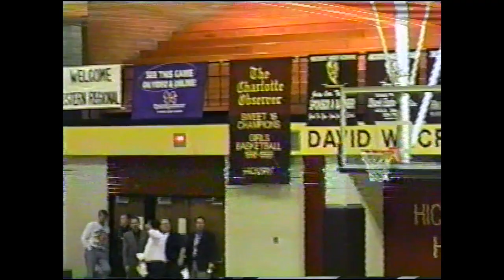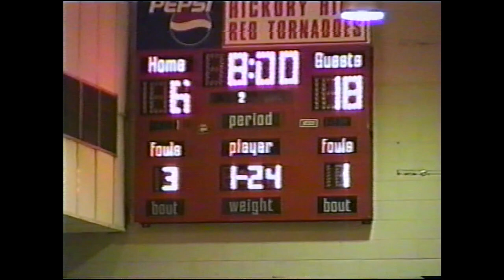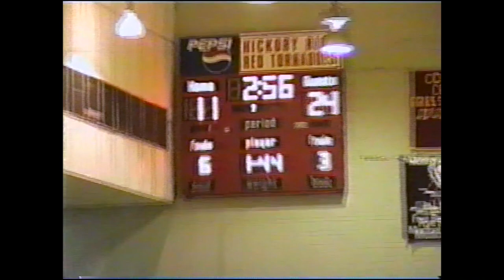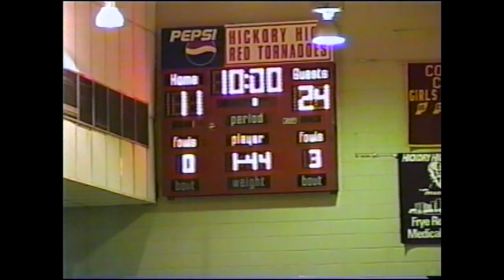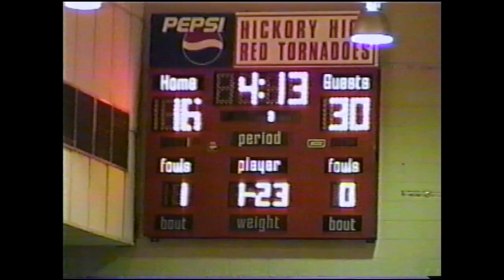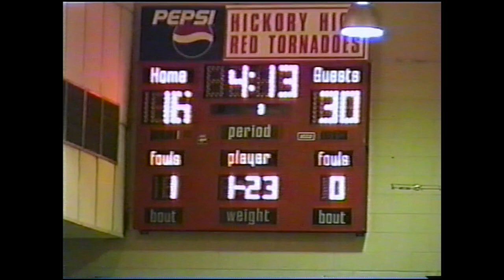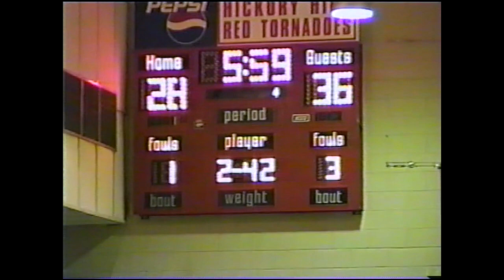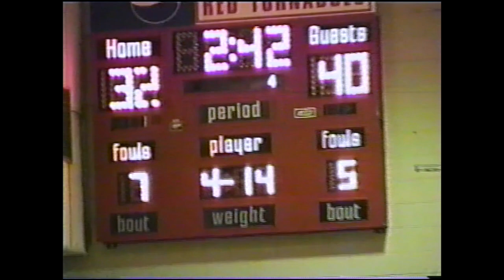CCHS Lady Bears v Hiwassee Dam